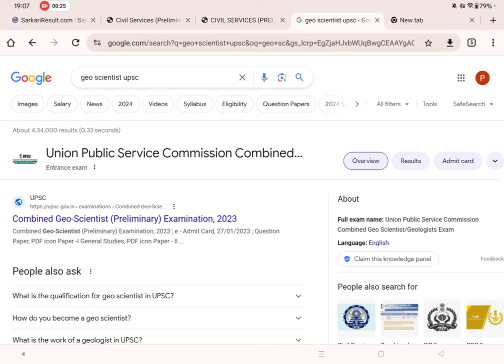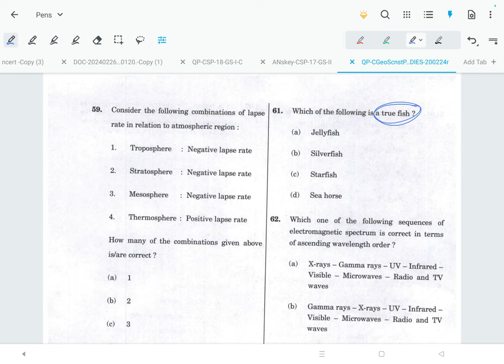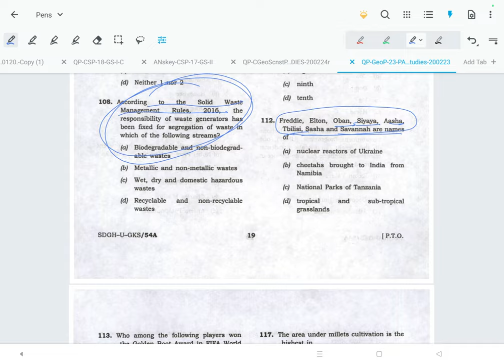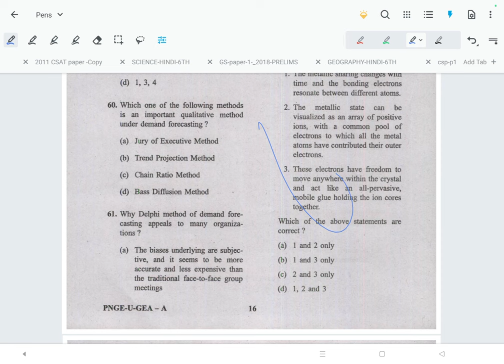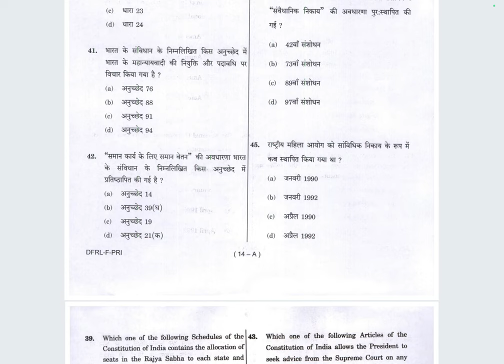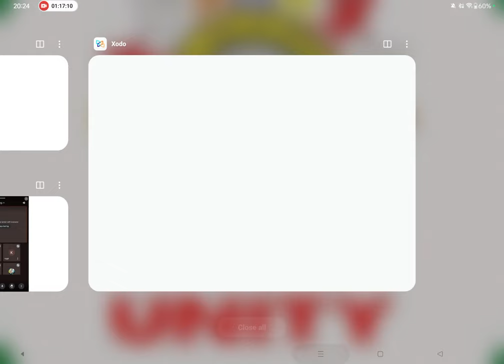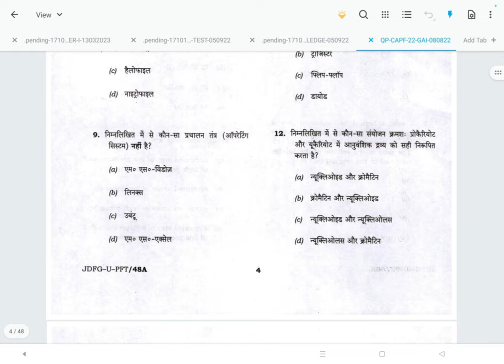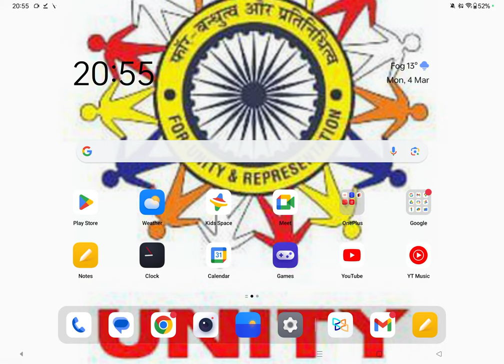WHY UPSC paper important for upsc CSE 2024#by pheli Ram sir